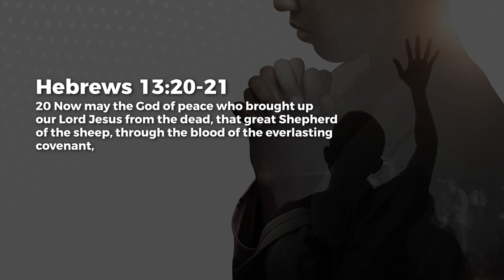Prayer Of Equipping - Jean George | Daily Devotion, November 25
Today's Daily Devotional: Prayer Of Equipping